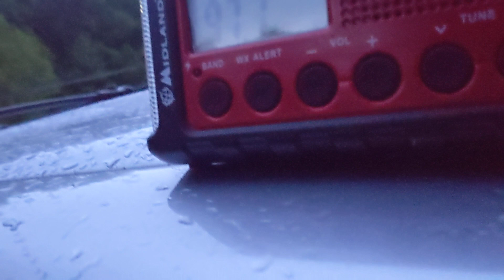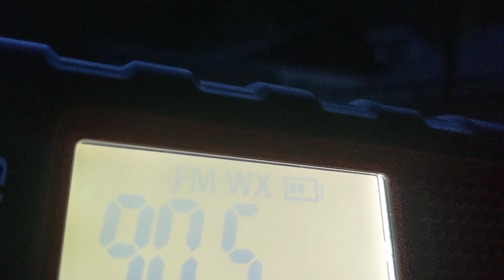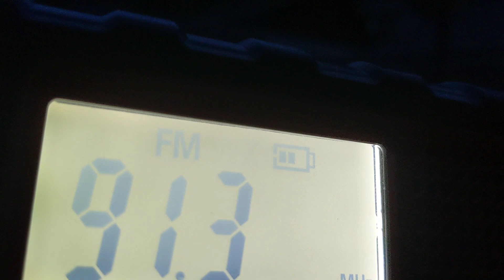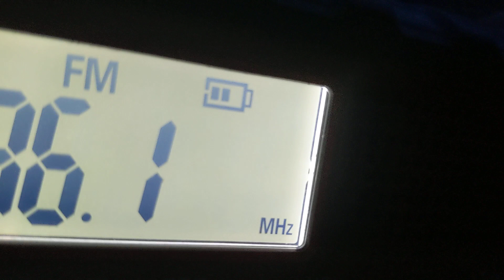WBVB rickroll and FM band scan